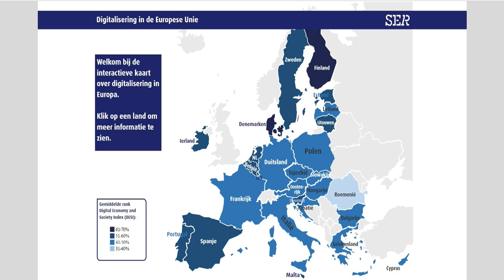23 10 2024 EU IS NIET MAKKELIJK TE BETREDEN